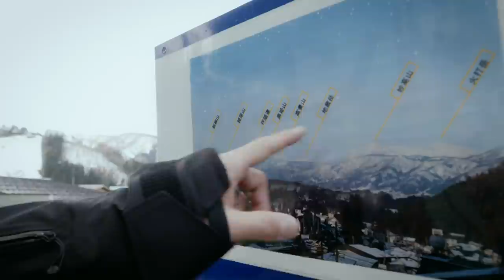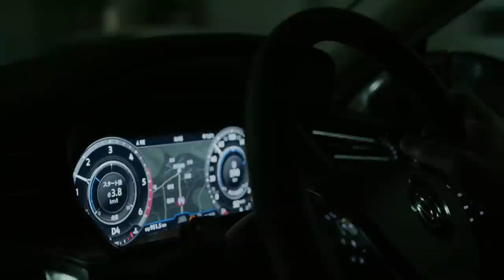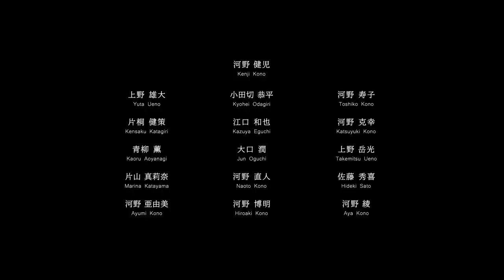THE NORTH FACE ATHLETEプロスキーヤー河野健児×野沢温泉｜早起きは三文の徳｜Volkswagen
「早起きは三文の徳」supported by THE NORTH FACE 最新作は、
THE NORTH FACE所属アスリート河野健児さんが生まれ育った野沢温泉村が舞台です。自然を楽しみながら、育ててもらった故郷に何ができるのかを考えて活動する日々。スキーヤーとして世界の山々をめぐってきた河野健児さんにスキーがくれたのは、滑りだけではありませんでした。

THE NORTH FACE Athlete Kenji Kono grew up in the village of NOZAWA. What can he bring back to his hometown is always on his mind through variety of activities as a professional skier, because he was given much more than skill of skiing.